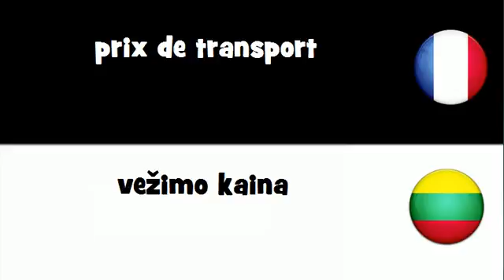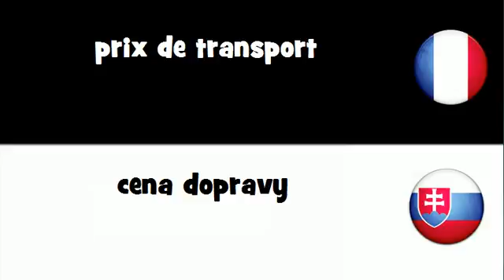Dites le en 20 langues # prix de transport